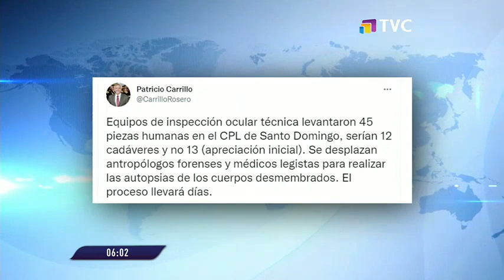Cárcel de Santo Domingo: Todavía no confirman los nombres de reclusos asesinados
Durante el último martes, la cifra de fallecidos fue corregida por el Ministerio del Interior.